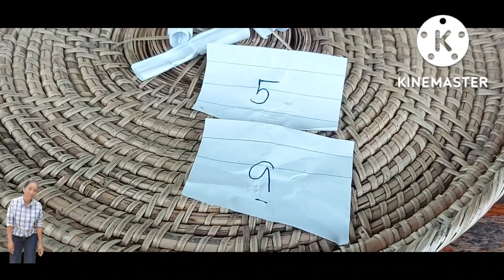เจ้าพ่อโรเบิร์ตนกแก้วแสนรู้ ให้โชค มาแล้ว 6 งวด แนวทาง 16/9/65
เจ้าพ่อโรเบิร์ตนกแก้วมาร์คอแสนรู้ให้โชคมาต่อเนื่อง 6 งวดแล้ว อย่าพลาด ติดตาม 16/9/65
เจ้าพ่อโรเบิร์ตให้มาแล้ว ขอให้รวยๆโชคดีทุกท่าน